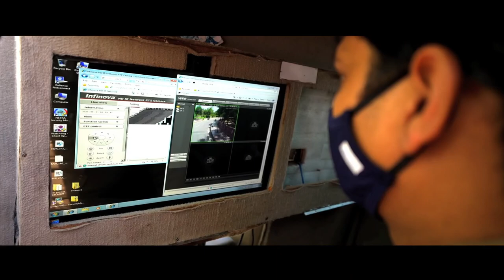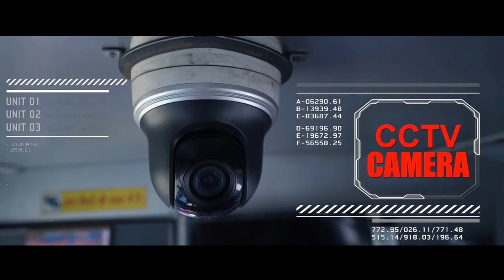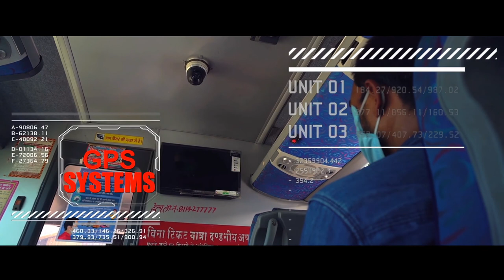Mahila Suraksha | Mission Shakti | Department Of Information Uttar Pradesh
Production: Image & Creation Production
Producer : Kavita Pathak
Director : Durgesh Pathak
Story & Script : Mahendra Pandey
DOP:  Manish Dwivedi
Sound : Nand Kumar Mishra and Manish Dwivedi
Editing: Krishan Kant Mishra
Chief Assistant Camera: Saurabh Pandey,
Assistant Camera : Vinod Mishra
Production Manager : Santosh Mishra
Production Head: Manish Dwivedi
Drone Operator - Mukesh Naag